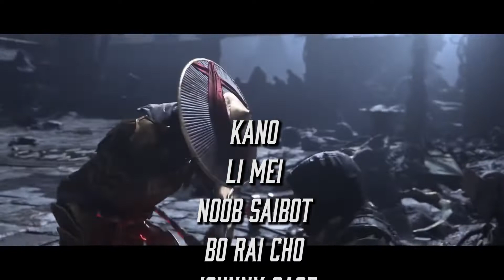MK 11 Characters leaked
What do you guys think? Think it's all true or not?